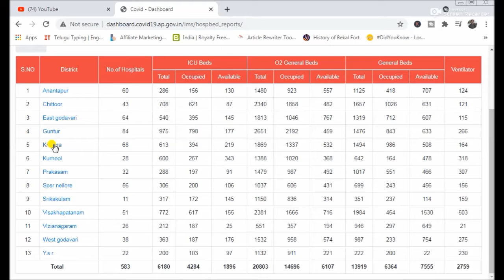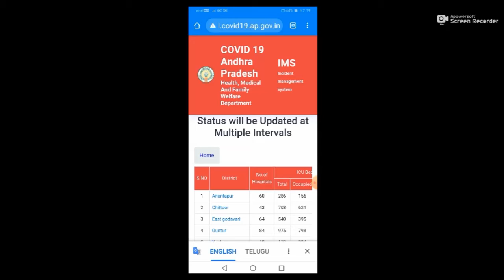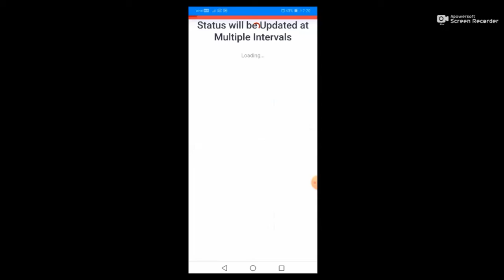Covid 19 Beds Availability Information in Andhra Pradesh District wise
Friends, I brought an Andhra Government website which shows Covid 19 Beds availability, district wise.  Share this important information to all your friends, which can help others.

Friends, I bring in my Channel, General Topics in Telugu, General science Topics, General  Topics, General Knowledge Topics in Telugu, General topics videos for you.

Please visit the following Play Lists:-